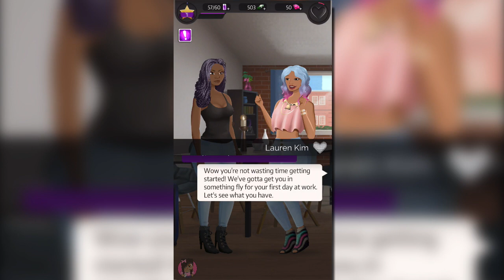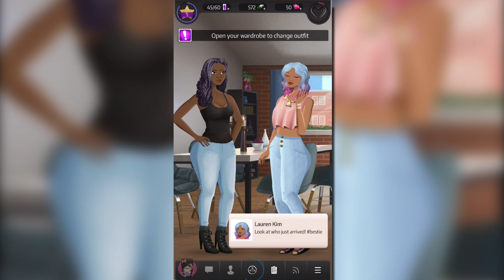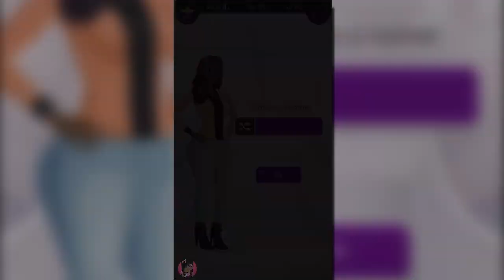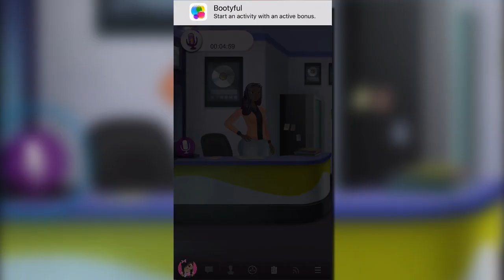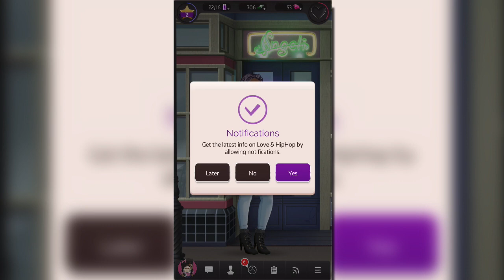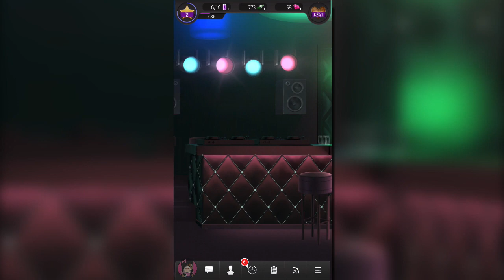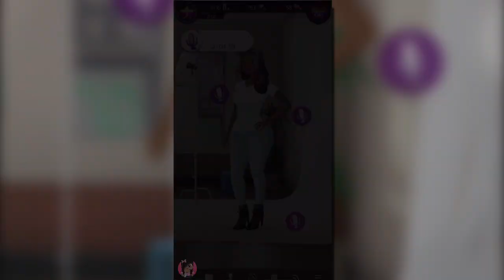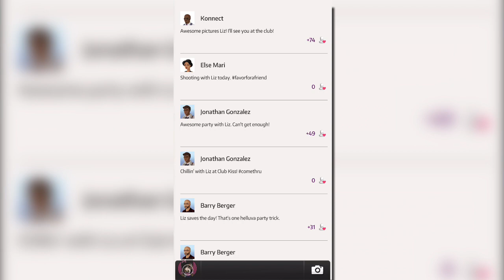Love and Hip Hop the Game - Episode 1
Game Description

Join the cast of young, hot rappers all hungry for success in Love and Hip Hop. As an aspiring artist in New York City, you can make your own unique story, climb to the top of the hip hop charts to dominate the music industry and become a star!

Love and Hip Hop The Game is a FREE game where you can dominate the music industry to land a record deal, create chart popping hits and become a celebrity. Break into the industry, write a blog, begin dating new people, create a web of drama, stir up a little trouble, record a hit and go on tour until you are recognized as the pinnacle of the industry.
This is about LOVE, and HIP HOP! Relive your favorite season or episode and get all the juiciest gossip right in the game:

⋆ EXPLORE the glamorous lifestyle of the hip hop music industry!

⋆ DRESS to impress with the hottest fashions and stand out thanks to your blazing shopping skills!

⋆ RISE to the top of the charts, thanks to your relationships with managers and other stars!

⋆ HANG OUT with your friends, use Game Center and Facebook to help each other out– even though you both covet the top spot!

⋆ DESIGN your character, pick your perfect body, hair, makeup and more!

⋆ DATE new and glamorous people on your rise to stardom (girl or boy)!